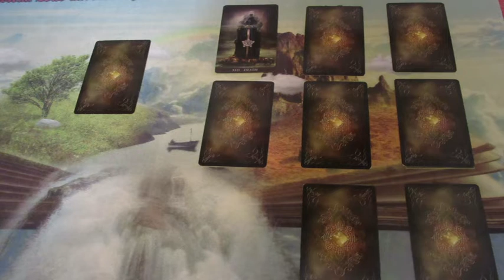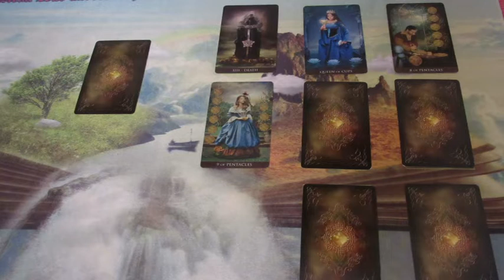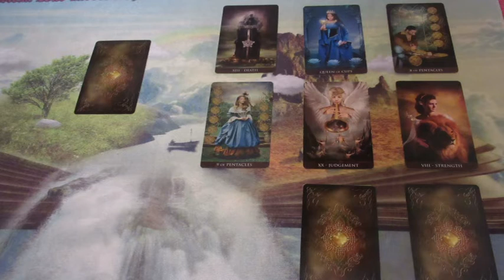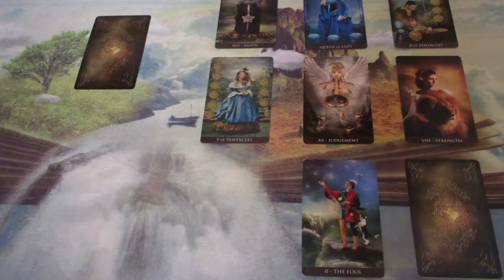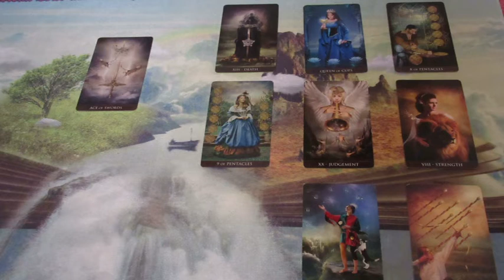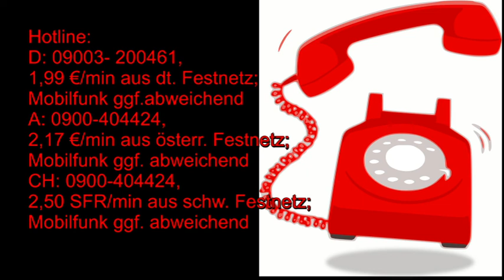Was ändert sich in meinem Leben?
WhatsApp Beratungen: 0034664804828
Bankverbindung: Banco Sabadell
Bild: shutterstock/Oksana Alexeeva/picturestock/Gorbash Varvara